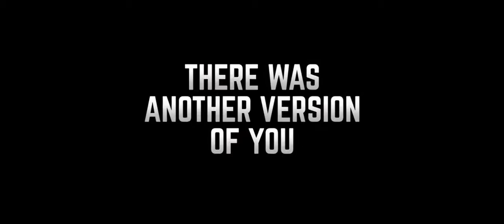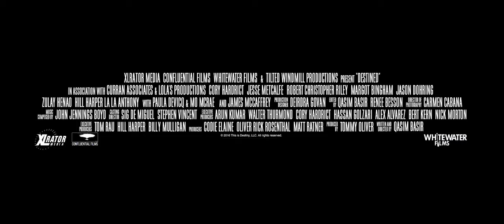Destined - Official HD Movie Trailer